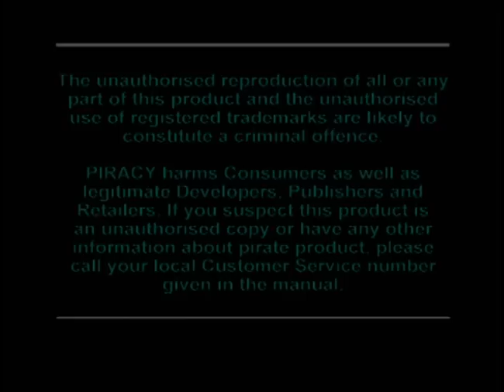Crash Bandicoot 2: Cortex Strikes Back -100%- Warp Room 1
Here's Crash Bandicoot 2: Cortex Strikes Back, 100% completion.
I have recorded this game years ago, but that playthrough was terrible  and many people in the comments wanted to make sure I knew it. Of course I knew it, I recorded it you silly bananas.

Just like with my Crash Bandicoot playthrough I'm implementing some speedrun strats here and there to make the videos shorter, but not much. I use the neutral slide spin and glitched high jump a lot because they feel surprisingly natural to perform, as if they were actually intended game mechanics, and they help skip a couple of absolutely horrendously designed and buggy sections.
I also death warp whenever it's useful, because all it does in most cases is cut out some dead time, like having to warp back to the warp room and then back to the level again, nothing at all would actually happen there anyway. Later on death warping does actually bypass some really tough sections, but if those sections were intended to be played at all then there's a serious design flaw there. Think about it, you get the gem from a death route and then die at the really tough section that follows it. Sure, you COULD just retry the route, but why? There is literally nothing there besides the gem you already have. I think death warping in that situation is like not doing the hard route of For Pete's Sake in Earthworm Jim.

I also get the red gem early. I hate having to redo levels in level-based games. I don't mind backtracking in more open games or when the areas are changed in some way on the return trip and I love having the choice to do levels out of order, but having to redo a level you were forced to already complete before? No! I hate this same thing in Spyro 2 and 3. It doesn't add anything to the game other than running and load times.

Besides all that, I'm a casual player. I don't intentionally skip the third mask form, I don't believe I will intentionally damage boost at any point, I do the levels MOSTLY in the numbered order and generally I just plain suck.